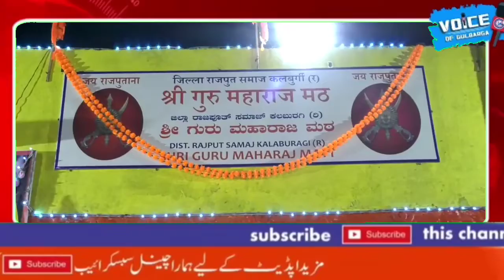October 18, 2021